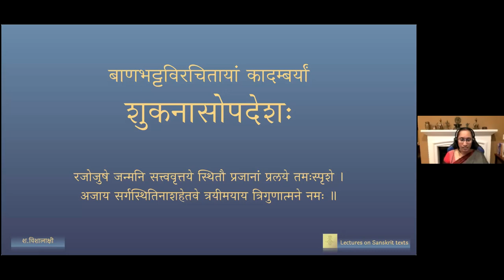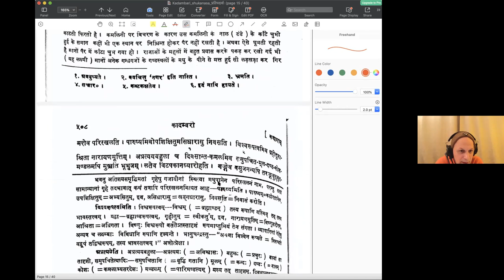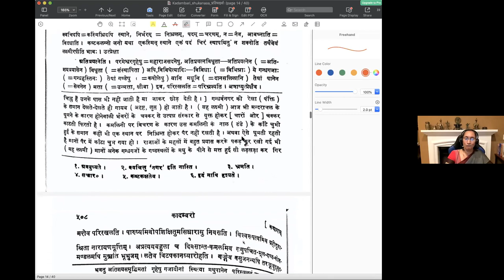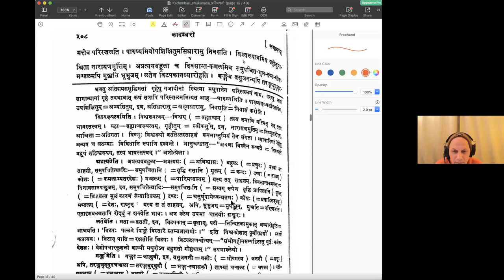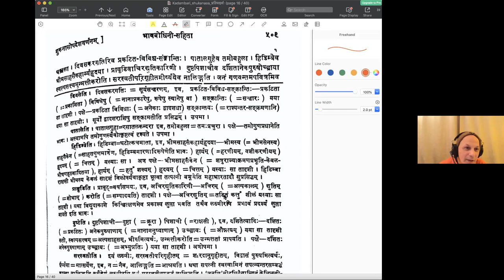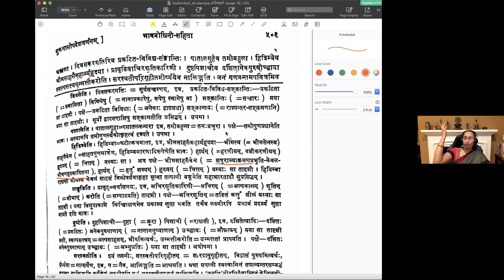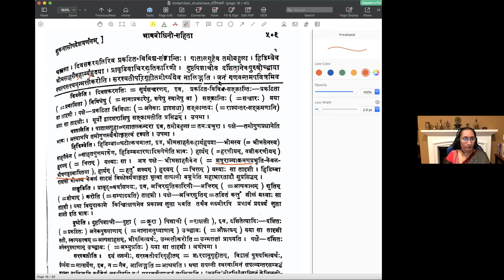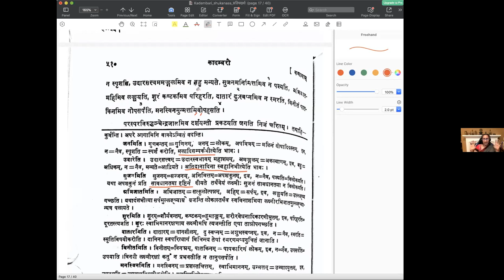शुकनासोपदेशः - Session 06 (English Lecture)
कादम्बरी – शुकनासोपदेशः - Shukanasa's advice to Prince Chandrapida

पाठः ०६ - लक्ष्मीस्वभावः

(Explanation in English by Visalakshi Sankaran)